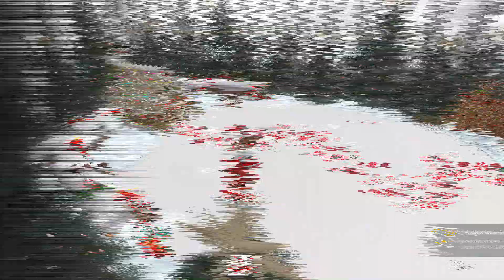ROBLOX - Find The Elves - ALL Elves 🎄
I will show you how to get All Elves in Find The Elves on Roblox :D 👇👇👇 Scroll Down for Time Stamps! 👇👇👇

📌 Time Stamps:

00:00 - Intro
00:05 - Running Elf
00:18 - North Pole Elf
00:27 - Rudolph Elf
00:37 - Snowman Elf
00:49 - Cookie Elf
01:00 - Train Toy Elf
01:11 - Snow Angel Elf 1
01:21 - Snow Angel Elf 2
01:30 - Elfie Elf
01:45 - Christmas Magic Elf
02:01 - Log Elf 4
02:18 - Log Elf 1
02:39 - Christmas Spirit Elf
03:05 - Chimney Elf
03:31 - Log Elf 3
03:50 - Log Elf 2
04:11 - Sleigh Bells Elf
04:29 - Santa's Sack Elf
04:46 - Chair Elf
05:07 - Santa Elf
05:26 - Toy Box Elf
05:47 - Crafting Elf
06:09 - Upside Down Elf
06:20 - Sleigh Elf
06:40 - Angel Elf

Good luck!

📌 Find The Elves description from Roblox:

badge finding game for the winter holidays - in game elf avatar and chat disabled